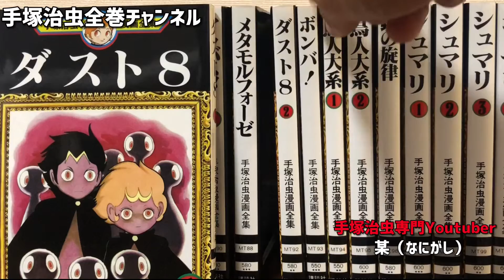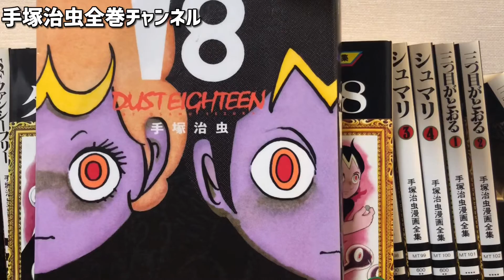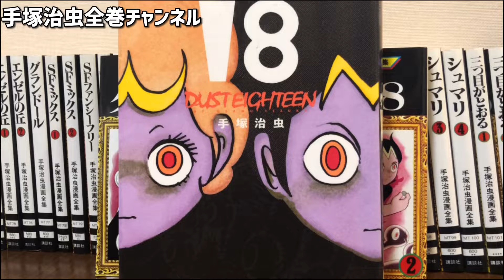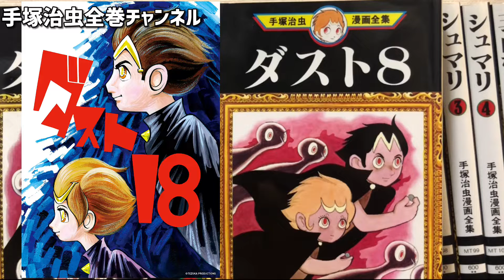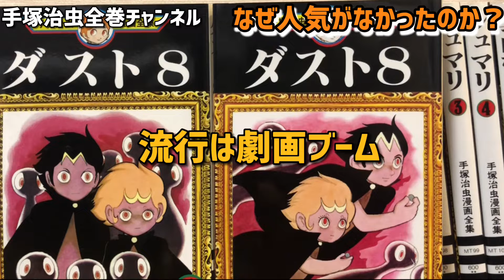【異色作】手塚治虫が嫌った曰く漫画！手塚治虫の苦悩！生への執着と欲望を描く！！ダスト18 ダスト8黒手塚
生命の尊厳と生への執着、欲望を描いた手塚治虫の苦悩が垣間見れる幻のSF作品

黒手塚の傑作！作者も嫌った曰くのダークサスペンス漫画！アラバスター

ダスト8

ダスト18 (立東舎) 初版復刻

手塚治虫専門Youtuber「某（なにがし）」と申します。
幼少の頃に手塚作品に衝撃を受け、深すぎる手塚作品にドハマり。
日本人なら知っておきたい#手塚治虫 先生の魅力を配信しています

■noteも更新しております。
手塚治虫全巻チャンネル